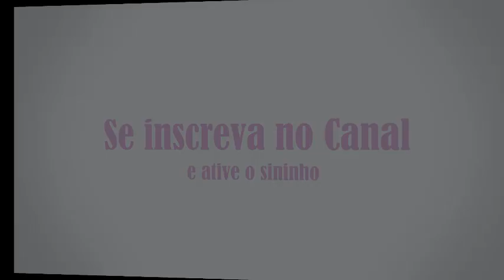Cuidando de Aves encontradas na Rua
No vídeo de hoje eu vou falar como você vai cuidar de uma ave que você encontrou na rua, independente de ser filhote ou adulto, geralmente achamos mais filhotes.